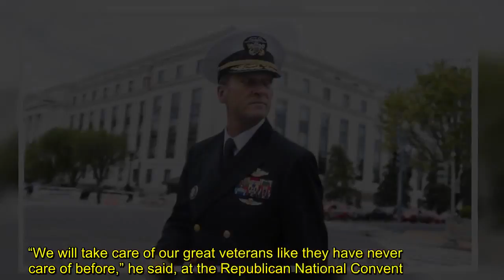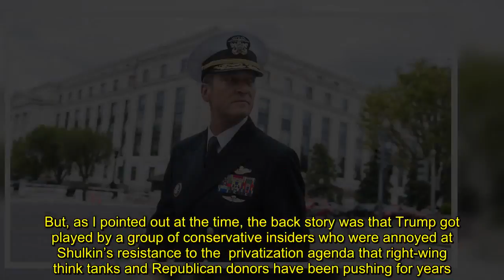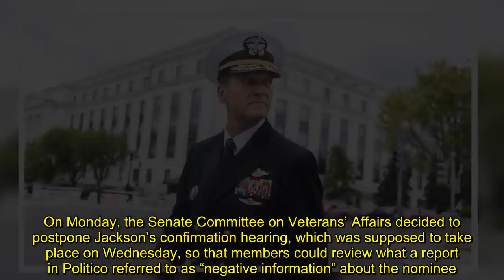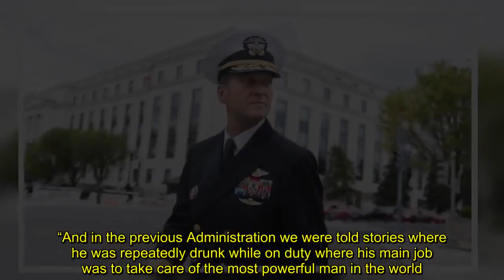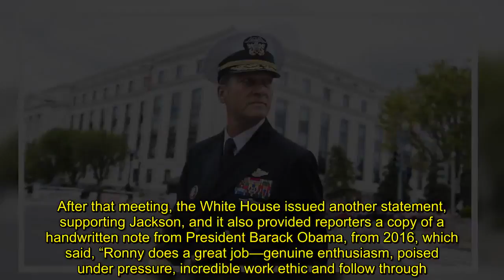The Real Ronny Jackson Scandal Is That Trump Nominated Him at All